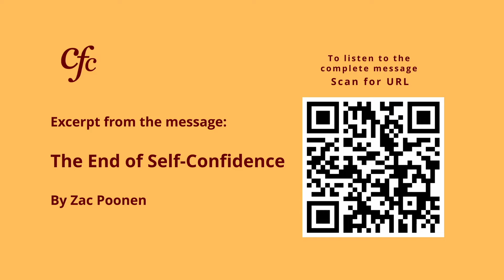Bobby McDonald - 9 Schemes of Satan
Speaker: Bobby McDonald
Title: 9 Schemes of Satan
Date: 06/02/2024